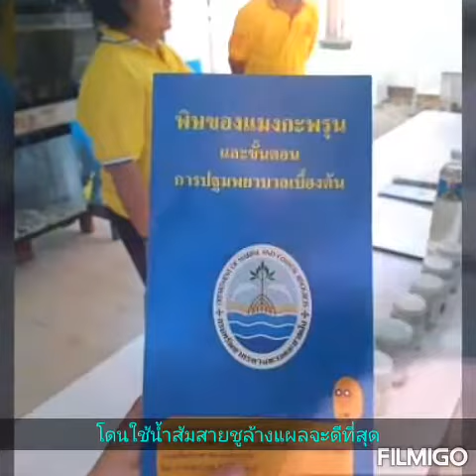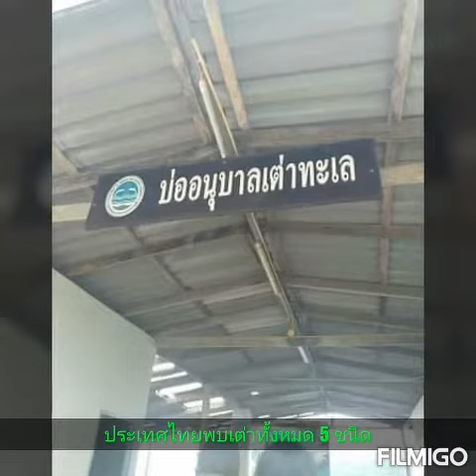ศึกษาดูงาน ศูนย์วิจัยและพัฒนาทรัพยากรทางทะเล และชายฝั่งทะเลอ่าวไทยตอนกลาง ชุมพร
กลุ่มของพี่ปาล์ม ม.3
กลุ่มเยาวชนผู้นำสะเต็มศึกษาจังหวัดชุมพร